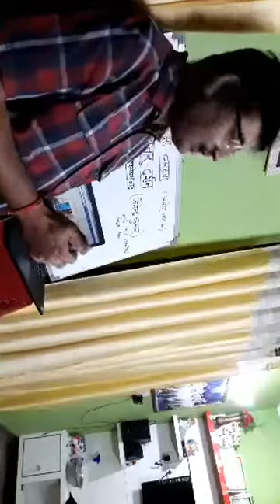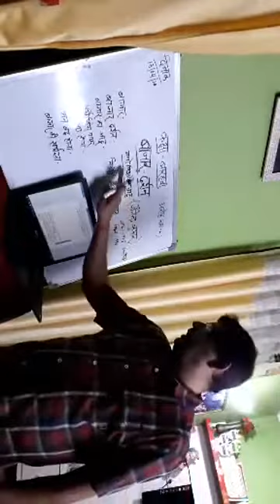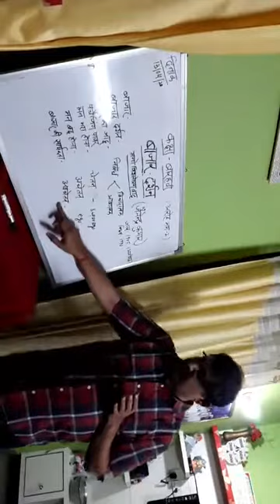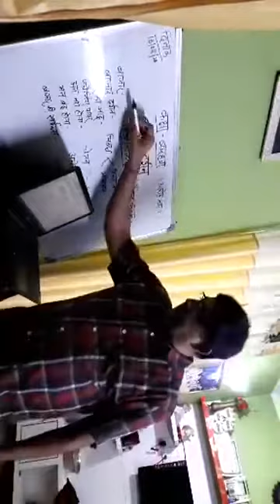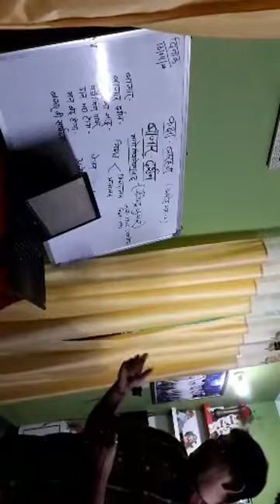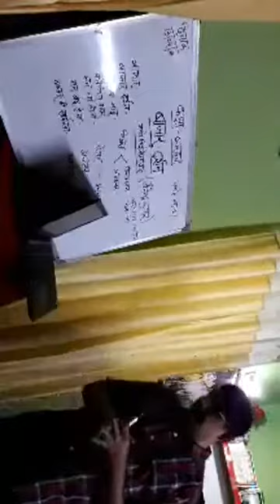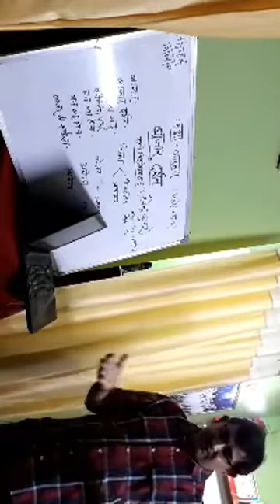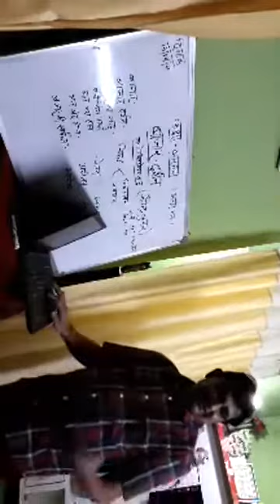class 12 hindi chapter 1 aaroh kvsrodelhilive1